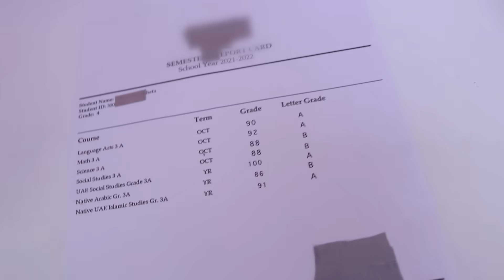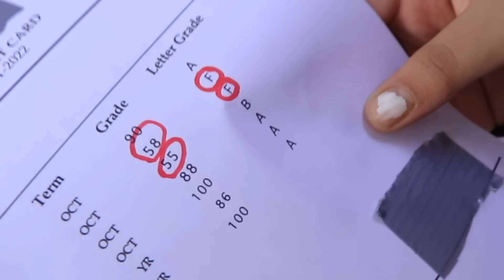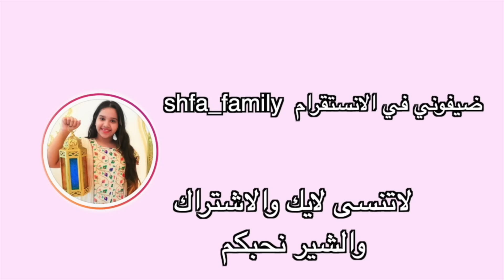مقلب الرسوب في شفا و ردة فعلها 😭